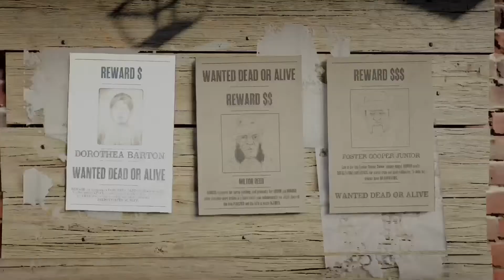Red Dead Bounty Hunting